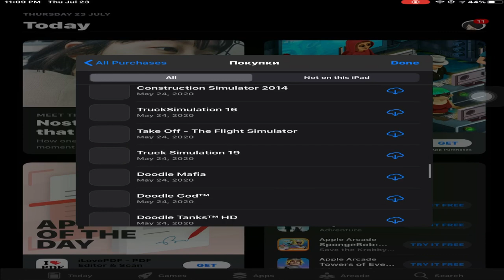Premium Apple ID Full Of Games (All Rockstar Games,Minecraft,Human Fall Flat,Toca Games) and more!!!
enjoy 😉 please sign out when you’re done ✅
Also type password carefully or copy it !
Social Media’s
Tags (Igrone)
Minecraft download
Minecraft Download free
Mcpe Apple ID
Minecraft Apple ID
Incredibox
Doom
Premium Apple
Videostar
Videostar free iOS
Kinemaster hack
Kinemaster pro iOS
Inshot pro iOS
Inshot hack
Terraria Apple ID
Terraria download free iOS
Terraria iOS
Minecraft iOS
Apple ID(Full Of Games)
Apple ID games
Apple ID apps
Apple ID lumafx
Apple ID lumafusion
Apple ID cute cut pro
Apple ID pixelmantor
Download paid games for free
How to download paid games for free iOS
How to get lumafusion for free on App Store
How to get minecraft for free on iOS App Store
Apple ID for free
How to create Apple ID for free
How to create Apple ID on iOS easy
Free Apple ID Easy
Get Minecraft free from appstore
Download lumafusion
Download procreate
Download cute cut pro
Apple ID lumafusion
Apple ID procreate
Minecraft Apple ID
Apple ID With Minecraft
Get Minecraft free From AppStore 1.16!
Get Minecraft Pocket Edition nether update 1.16!
Nether!
Minecraft download
Minecraft Download free
Mcpe Apple ID
Minecraft Apple ID
Incredibox
Doom
Premium Apple
Videostar++
Kinemaster hack
Kinemaster pro iOS
Inshot pro iOS
Inshot hack
Terraria Apple ID
Terraria iOS
Minecraft iOS
40$ Premium Apple ID
Unlocked Premium Apple  I’d
Terraria premium Apple ID apple id korea,
apple id free,
apple id paid,
apple id premium,
apple id not active,
apple id iraq,
apple id امريكي,
apple id minecraft,
‎ماذا يعني apple id,
apple id والشاحنات العملاق,
apple id هذا غير صالح أو غير مدعم,
‎ما هو apple id password,
‎وش هو apple id,
‎هل نسيت apple id,
apple id نسيت كلمة المرور,
apple id نسيت كلمة السر,
apple id نسيت,
‎حذف apple id نهائيا,
‎كلمة السر apple id نسيتها,
‎نسيت apple id للايفون,
‎نسيت apple id للايباد,
‎نسيت حساب apple id,
apple id مدفوع,
apple id مقفل,
apple id مقفل لاسباب امنية,
apple id معنى,
apple id معلق,
apple id ما هو,
‎حساب apple id مجاني جاهز,
‎حل مشكلة apple id مقفل,
apple id لؤي,
‎تم تعطيل apple id لاسباب امنية,
‎تغيير apple id للايفون,
‎فتح قفل apple id لاسباب امنيه,
‎كيفية عمل apple id للايفون 6,
‎طريقة عمل apple id للايباد,
‎كلمة السر apple id للايفون,
‎كلمة السر ل apple id,
‎الرمز البريدي ل apple id,
‎فشل التحقق ل apple id,
apple id كوري,
apple id كيف انشاء,
apple id كلمة السر,
apple id كيف,
‎انشاء apple id كوري,
‎كيفية انشاء apple id جديد,
‎كيف تسوي apple id,
‎كيف انشاء apple id جديد للايفون,
apple id قفل التنشيط,
‎فتح قفل apple id,
apple id فتح,
apple id فتح حساب,
apple id فشل التحقق,
‎كيف اغير apple id في الايفون,
‎كيف الغي apple id في الايفون,
‎انشاء حساب apple id في سوريا,
‎اقتراحات apple id فشل التحقق,
‎كيف افتح apple id في الايفون,
apple id غير مدعوم,
apple id غير صحيح لا يمكن استخدام,
apple id غير صالح,
‎مشكلة apple id غير صحيح,
apple id عربي,
create apple id عربي,
‎تحديث اعدادات apple id عبدالله السبع,
‎انشاء حساب apple id عراقي,
‎عمل apple id جديد,
‎عمل حساب apple id أمريكي مجاني,
‎عمل حساب apple id امريكي,
‎طريقة اكمال apple id,
‎طريقة انشاء apple id جديد,
‎طريقة اكمال apple id الرمز البريدي,
‎طريقة تغيير apple id في الايفون,
‎طريقة حذف apple id من الايفون,
‎طريقة فتح apple id,
‎طريقة تسجيل apple id,
‎حل مشكلة apple id غير صحيح,
apple id شاحنة العملاق,
complete your apple id شرح,
‎طريقة شحن apple id,
‎شلون اسوي apple id,
‎شو يعني apple id,
update apple id settings شرح,
apple id سعودي,
apple id ساخت,
‎اكمال apple id سعودي,
‎انشاء حساب apple id سعودي,
‎كلمة سر apple id,
‎ساختن apple id,
‎آموزش ساخت apple id,
apple id رمز التحقق,